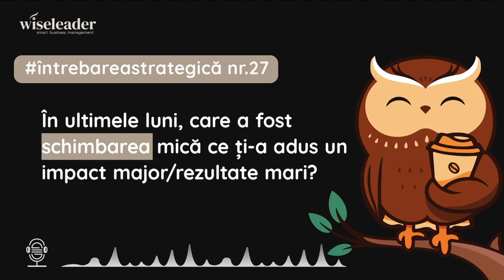Întrebarea strategică nr. 27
În ultimele luni, care a fost schimbarea mică ce ți-a adus un impact major/rezultate mari?